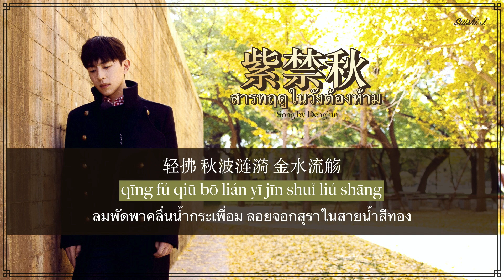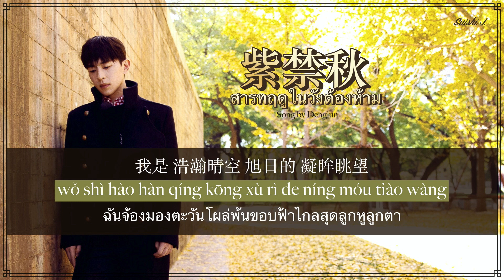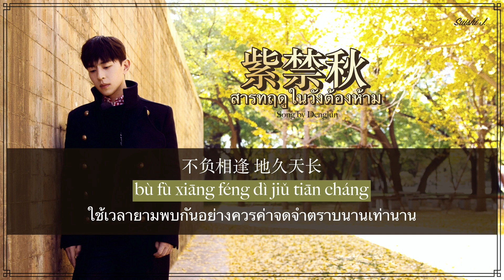THAI SUB | 邓伦 - 紫禁秋 ♫ Deng Lun - Autumn in Forbidden City (Zi Jin Qiu) 《上新了故宫》ร้องโดยเติ้งหลุน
วันนี้มาเสนอเพลงของเติ้งหลุนค่ะ  เป็นเพลงประกอบรายการหนึ่งที่มีชื่อว่า 上新了故宫 หรือชื่อภาษาอังกฤษก็คือ There’s Something New in the Palace Museum

เหมือนจะเป็นรายการที่พาดาราไปทำกิจกรรมในวังต้องห้ามทำนองนั้นค่ะ แต่ใครจะคาดคิดกันว่าเพลงประกอบรายการ เขาจะทำได้ใส่ใจขนาดนี้ ฟังครั้งแรกแล้วเหมือนต้องมนต์สะกดเลยค่ะ

สำหรับใครที่คุ้นๆหน้าเติ้งหลุนนะคะ เขาก็คือคนที่แสดงเป็นป๋อหย่าใน Yinyang Master นั่นเองค่ะ (ชายชุดดำ5555)

เพลงนี้เราคิดว่าภาษามันค่อนข้างโบราณนิดนึง เราไม่ถนัดจริงๆ แต่อยากเอามาเสนอ พยายามสืบค้นข้อมูลอย่างเต็มที่เพื่อแปลออกมา แต่เหมือนบางคำก็ไม่สามารถใช้ภาษาไทยอธิบายได้ เลยลดทอนลงและต้องตีความเพิ่มอย่างที่เห็น ประกอบกับภาษาโบราณๆที่ไม่แข็งของเรา ใครสายฟังเพลงแนวโบราณมาอาจจะรู้สึกขัดใจนิดนึง ต้องขออภัยด้วยนะคะ

ปล. หากแปลผิดพลาดประการใดต้องขออภัยด้วยนะคะ น้อมรับฟังทุกความคิดเห็นค่ะ

ลายแทงไปชม MV ของเพลงนี้